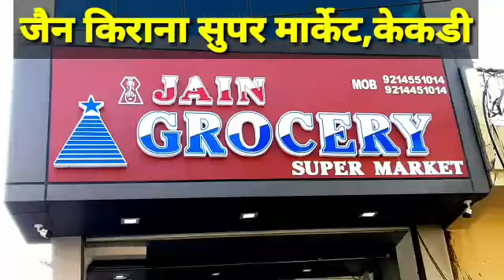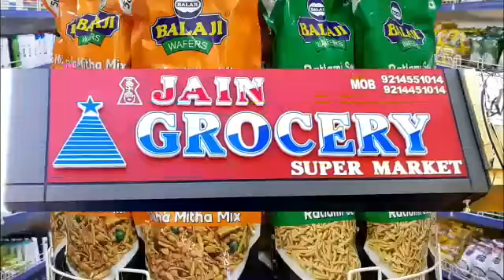Jain grocery super market kekri